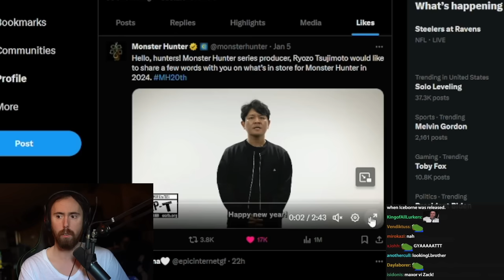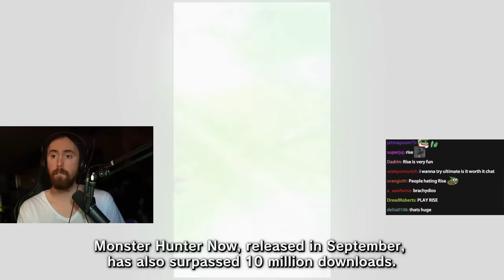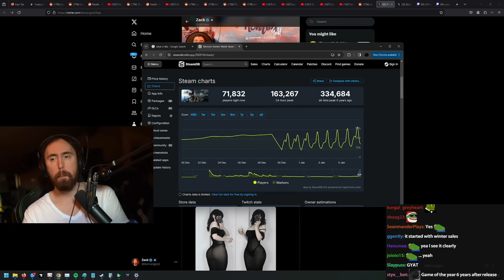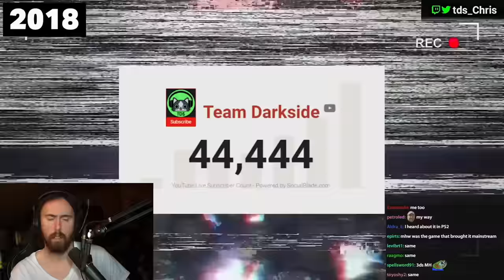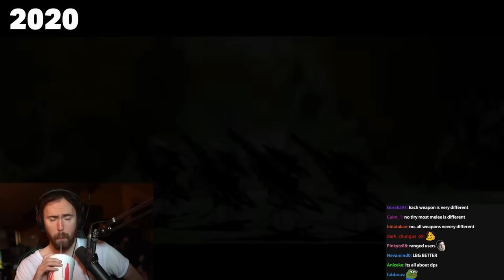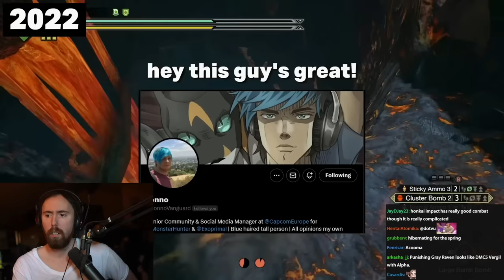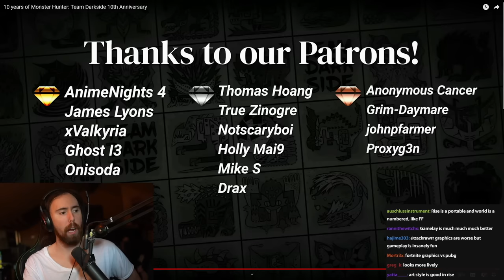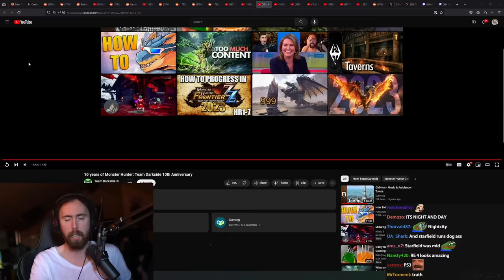Monster Hunter World videos people wanted me to watch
0:00 After you've killed 1000 Deviljhos | Team Darkness
2:30 Monster Hunter team's message to players
8:41 10 years of Monster Hunter: Team Darkside 10th Anniversary